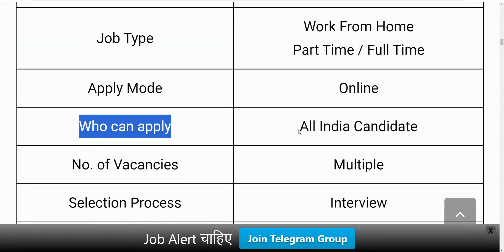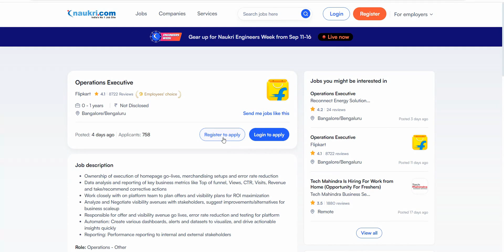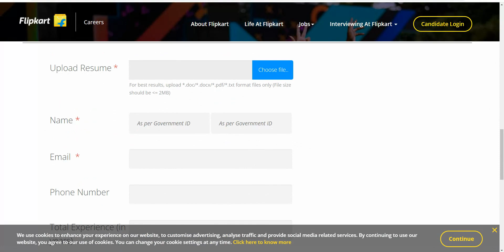Flipkart Recruitment 2023 | Work From Mobile Job|Flipkart Jobs For Freshers|Online Jobs At Home